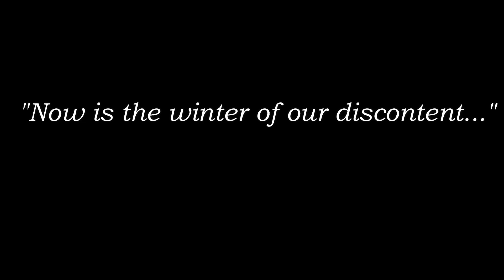winter mornings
A slightly romanticized one.

✩ FAQs ✩
• how old are you? 17, as of now. (wow i feel old, sigh)
• are you indian? hell yes!
• instagram? @zoyeahfatima
• what do you use for filming and editing? i shoot with my phone, OnePlus Nord, build a tripod using piles of fat ass books and whatever else is around lol. i edit using filmora9.